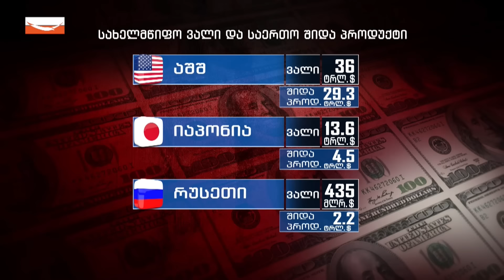"ახალი პარადიგმა" - მერაბ ჭიქაშვილთან ერთად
სტუმარი - გენერალ-ლეიტენანტი გურამ ნიკოლაიშვილი
თვალი გვადევნეთ TV4 -ზე:
📺 Magti - 31;
📺 Silknet - 244;
📺 Martv – 24;
📺 CTV1 - საკაბელო.